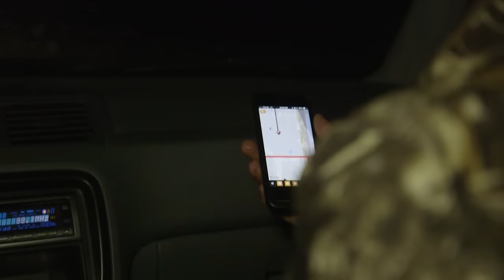8 MAN DOUBLE LIMIT ... BAMMM Claudio Ongaro's Hired to Hunt SE5 E7: Duck and Goose Hunting Limits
... Snow and cold combine forces to place me on the biggest hunt of my career. All 8 of my hunters wanted to hunt together on this one. I'm not big on putting all of my eggs in one basket but this was truly EPIC. Ya gotta watch this one!!

Ongaro Swag and New Hunting Gear Coming Soon

Claudio's Favorites ...